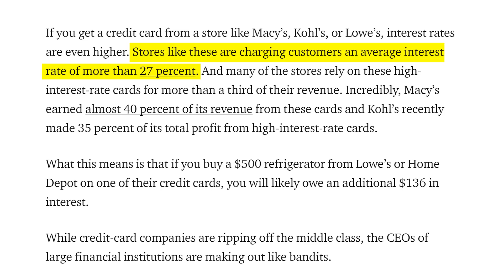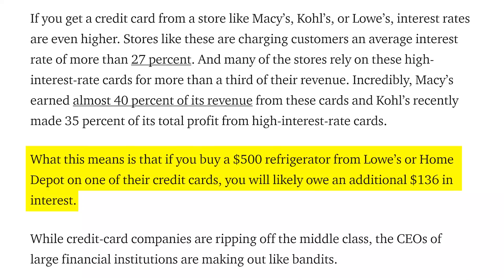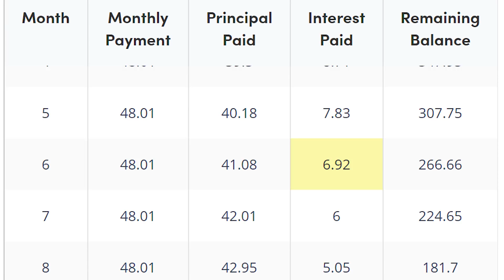AOC and Bernie Sanders Don't Understand Math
Bernie Sanders and Alexandria Ocasio-Cortez want to limit interest rates on credit cards to 15 percent. However they don't actually understand how credit card interest works. I know, you're shocked!

SOURCES:
MEDIUM.COM article: